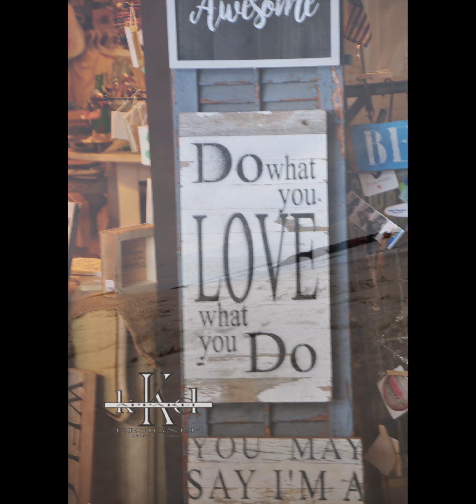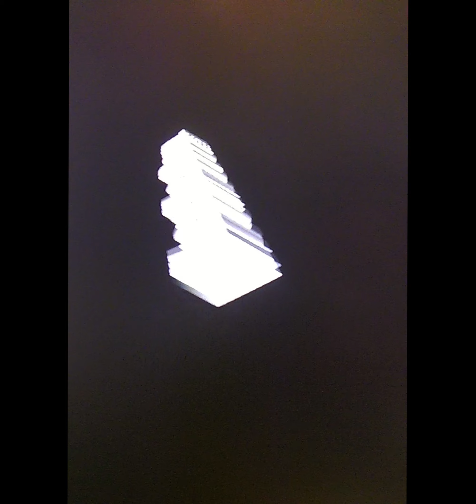A KKD Commercial Skit